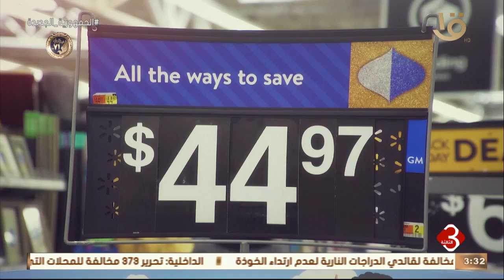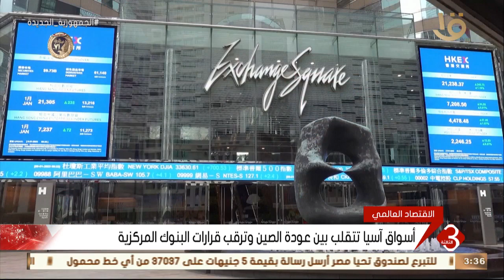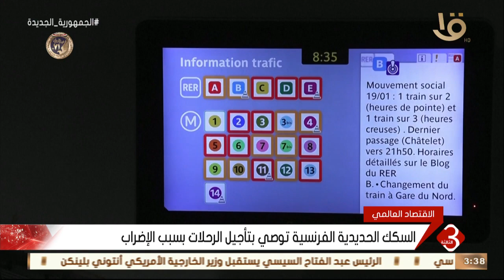نشرة الثالثة | الاقتصاد العالمي.. الخزانة الأمريكية: قد نواجه عجزا في السيولة لدفع الفواتير الحكومية